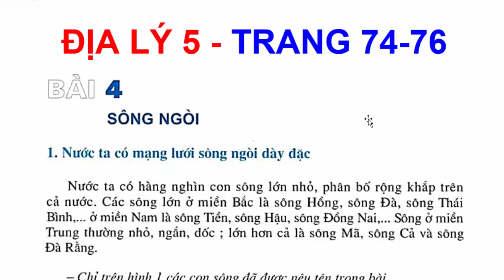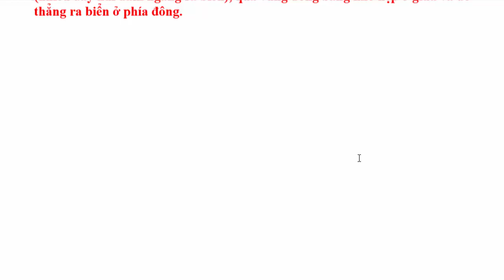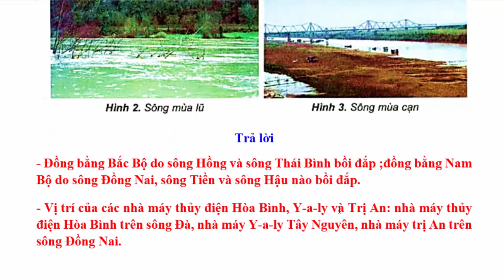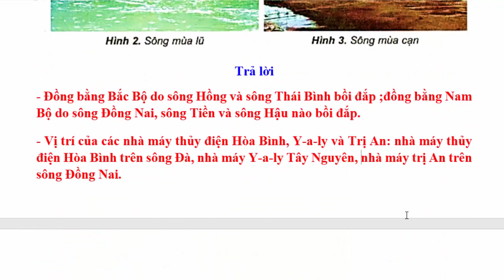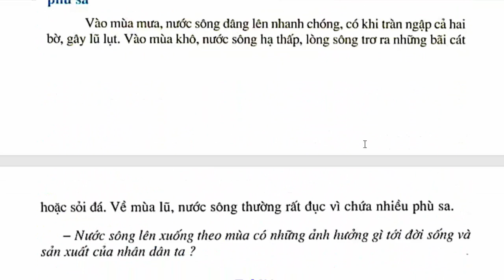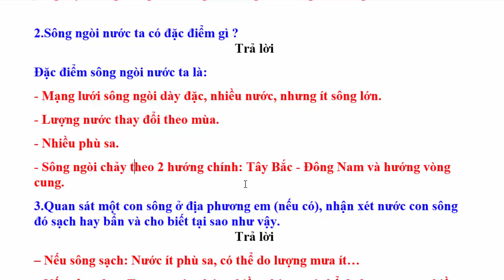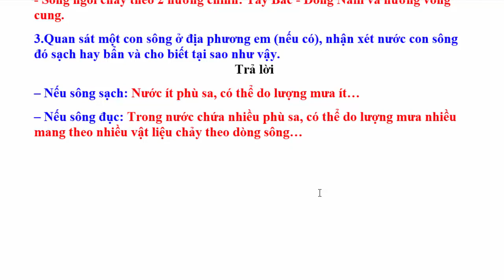Địa Lý Lớp 5 Bài 4 – Sông ngòi – Trang 74 - 76